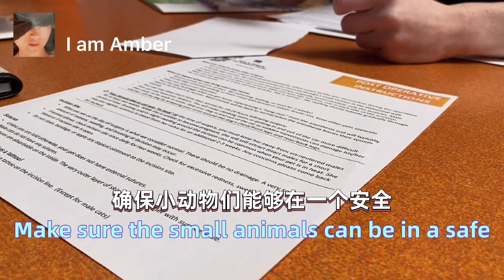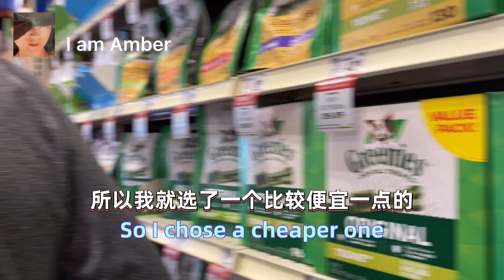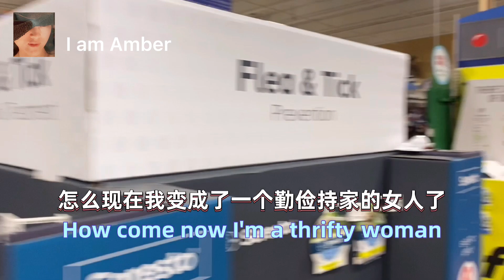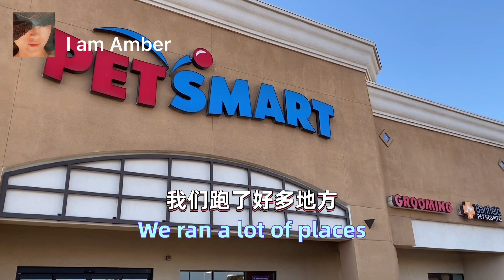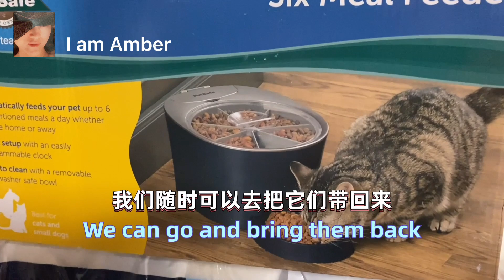【125】为了这一天我们没少跑路，期待已久的事情终于要实现了……October 21, 2021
跑了好几个地方看小猫，终于找到一对可爱的小宝贝